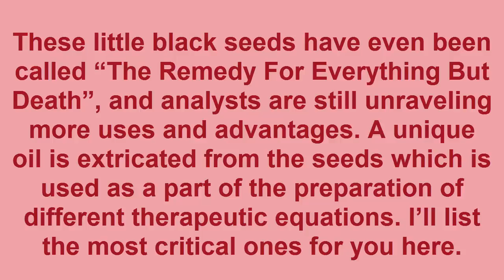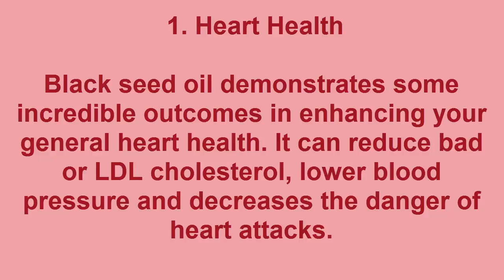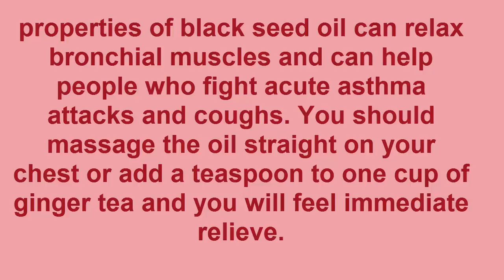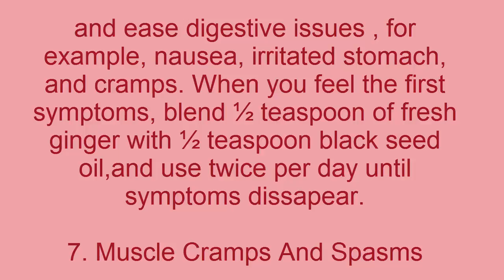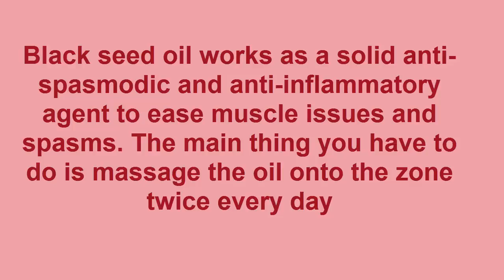15 Reasons Why Black Seed Is ‘The Remedy For Everything But Death’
Black seeds, additionally referred to as Roman coriander, black caraway or black cumin, are a result of the Nigella Sativa plant, local to Europe, India, and Arabia. The seeds have been used for quite a long time to cure